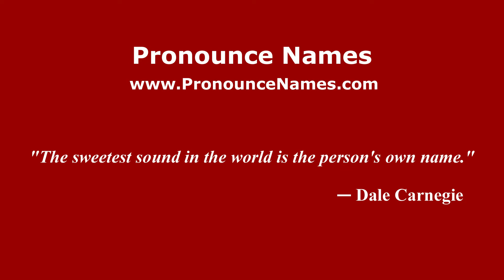How to pronounce Juquila Mixes (Mexico/Mexican Spanish) - PronounceNames.com